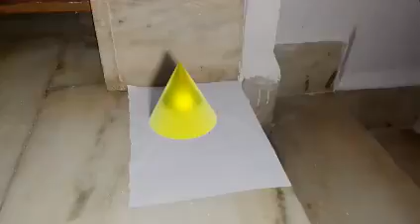First VFX Rigid Body Test in Blender